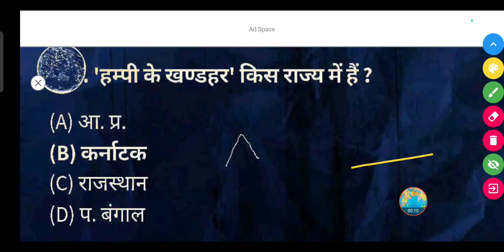'हम्पी के खंडहर' किस राज्य में स्थित है? - (A) आंध्र प्रदेश (B) कर्नाटक (C) राजस्थान (D)पश्चिम बंगाल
'हम्पी के खंडहर' किस राज्य में स्थित है ?

(A) आंध्र प्रदेश

(B) कर्नाटक

(D) पश्चिम बंगाल